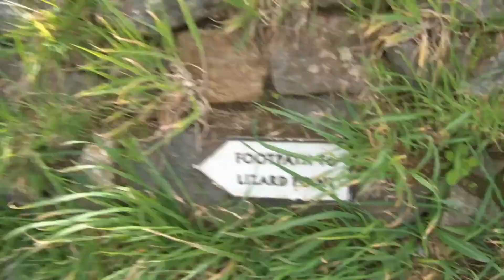The Lizard Peninsula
It had been a while since we took a visit to The Lizard Point, this was September 2017 and weather was good, very good.
Enjoyable walk along the coastal path and we saw seals surfing in the waves.
Lizard Point with its lighthouse is the most southerly point in Great Britain. It is famous for the local serpentine stone, a unique metamorphic rock which is dark green veined with red and white. Serpentine ornaments were particularly fashionable in Victorian times but the village still has several serpentine turners working during the season.